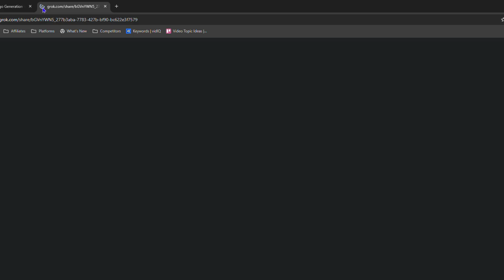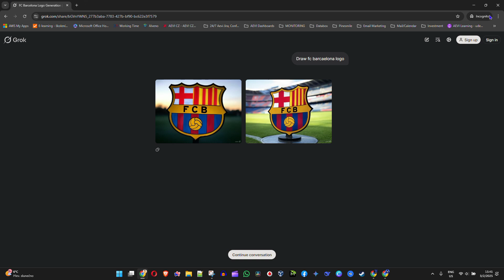How to SHARE Chats in SECONDS with Grok AI!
Want to boost your customer support and sales teams' productivity? Grok AI is here to revolutionize the way you handle customer conversations! With Grok AI, you can share chats in seconds, empowering your teams to respond quickly and efficiently. Say goodbye to tedious chat switching and hello to seamless customer interactions. In this video, discover how Grok AI can transform your customer support and sales operations.